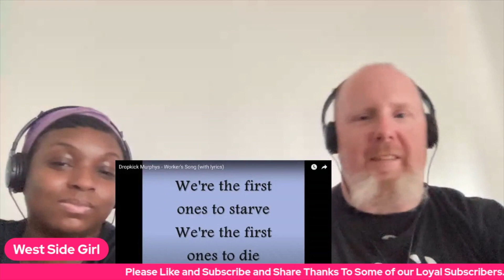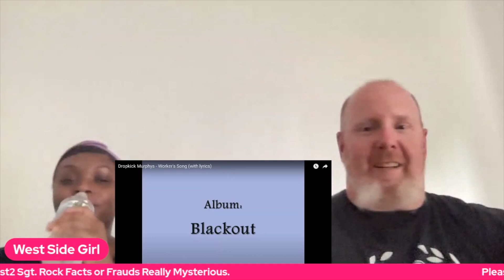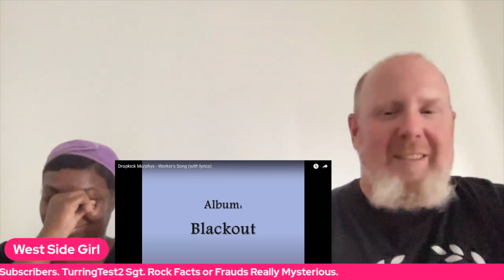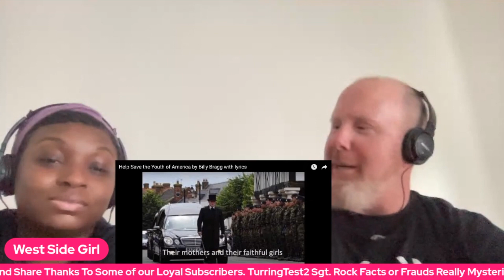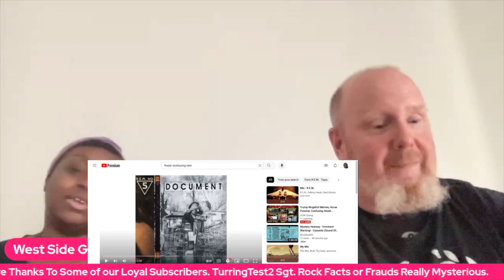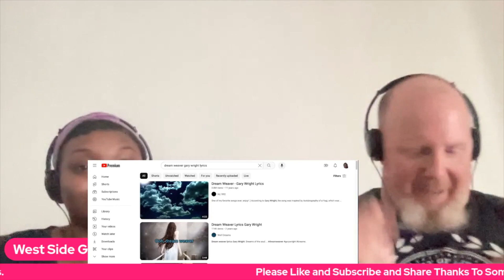Labor Day Live 3 Reactions. Dropkick Murphys: Billy Bragg: REM Times in Description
Workers Song: DKM 2:42
Help Save The Youth of America: Billy Bragg 13:42
Finest Work Song: REM 23:56